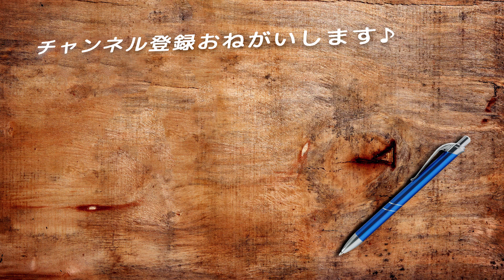質問その７ 万年筆デビューについて？友達へのプレゼントは？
★質問やリクエストはこちらに頂戴★

★使用音源★
・甘茶の音楽工房